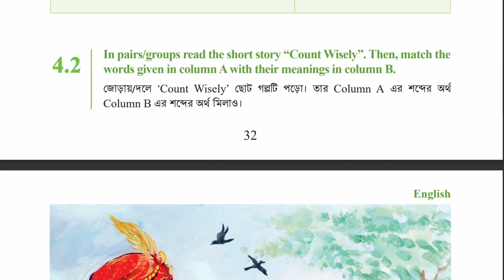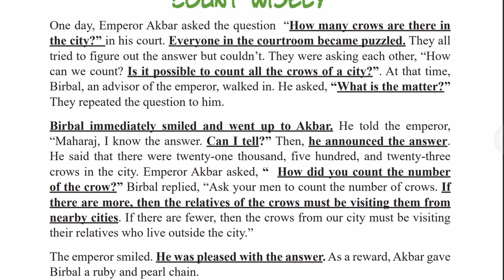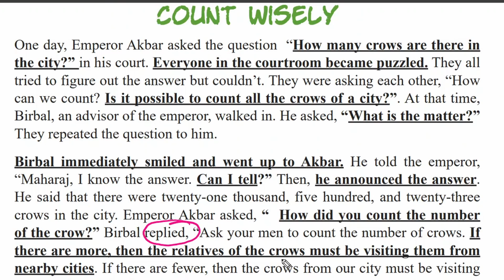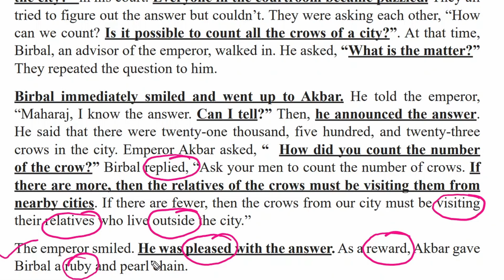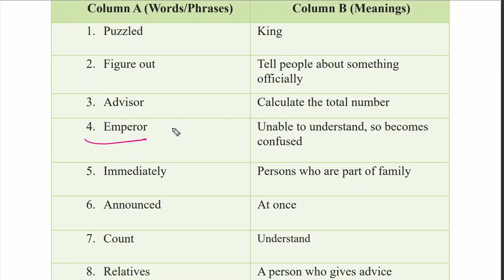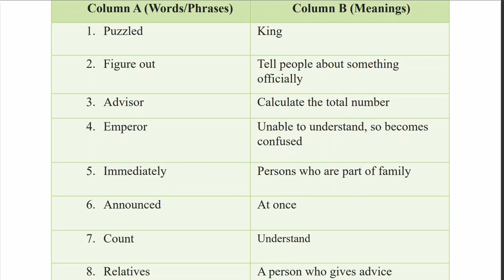Class 6 English 4 2 | Count Wisely Story | Ask and Answer 4.2 | Class 6 English page 33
Class 6 English page 33 & 34| Class 6 English 4.2 | Ask and Answer 4.2 | class six English 4.2 | ৬ষ্ঠ শ্রেণির ইংরেজি 4.2 | class 6 English Chapter 4 |
Class 6 English new book 2023 | Ask and Answer| Unit-04
Class six English 2023 |
৬ষ্ঠ শ্রেণি ইংরেজি ২০২৩ ।
Lesson 4.2

I have prepared this video on Class 6 English book 2023 unit 4.2. Where you will get details explanation about Ask and Answer Chapter 4  unit 4.2 lesson. Also, you will get explanation about question and answer about the lesson.

class six english book,